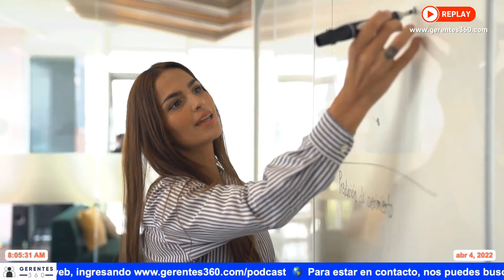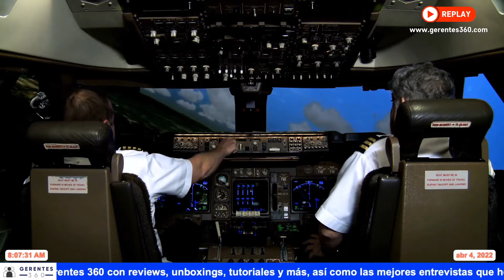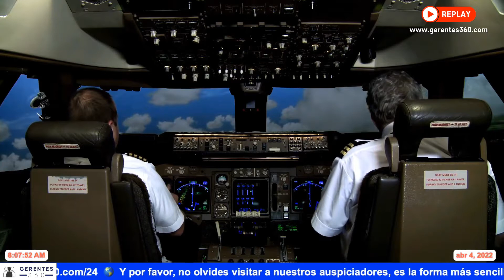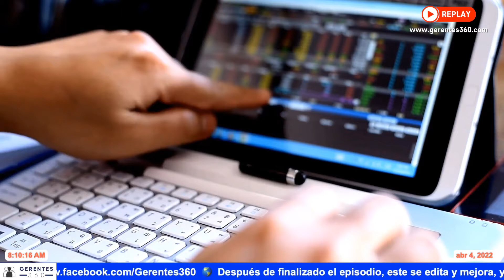Principales Noticias de la Semana en Gerentes 360 - Abril 4 de 2022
NOTICIAS:
- El viernes de la semana pasada el departamento de trabajo de los EE. UU. informó que la tasa de desempleo disminuyó al 3.6% en el mes de marzo, lo que significó 431.000 puestos de trabajo agregados a la economía. Lo anterior es la consecuencia de la disminución de casos de COVID-19 que genera más confianza, viéndose reflejado en más consumidores, que, entre otros, han aumentado las reservas de boletos de avión y de hospedaje en hoteles. Por otro lado, el Fondo Monetario Internacional (FMI) manifestó que no ve la posibilidad de una recesión en los EE. UU., si se sigue dando un crecimiento positivo de la economía. Adicionalmente el FMI está proyectando recortes en crecimientos en otras regiones, como resultado de la invasión rusa a Ucrania, lo que ha disparado los precios de la energía y los alimentos, entre otros. La guerra entre Rusia y Ucrania no deja de ser noticia, y esta situación ha llevado a un incremento de los precios en los alimentos a nivel mundial, motivados por los altos costos de envío, la inflación en la energía y la escasez de mano de obra generada por la pandemia.
- Continuamos con varias noticias del mundo de la tecnología, iniciando con Amazon, que por primera vez perdió ante sus empleados en la decisión de crear un sindicato. En el pasado varias bodegas y oficinas en los EE. UU. habían fracasado en este intento, y esta vez, empleados de una bodega de la empresa en Nueva York votaron para validar esto y lograron los números necesarios para este cometido. Se espera que la empresa objete esta decisión. Se conoció que varias empresas, incluyendo a Apple y Meta, matriz de Facebook, dieron información acerca de sus clientes a Hackers que se hicieron pasar por oficiales de la ley. Estas empresas entregaron direcciones de los usuarios, junto a teléfonos y direcciones IP. Se cree que estos ataques fueron perpetrados por menores en los EE. UU. y el Reino Unido.
- En noticias del sector aeronáutico la Junta Nacional de Seguridad en el Transporte (NTSB por sus siglas en inglés) de los EE. UU., informó que está ayudando a leer y descargar los registros de voz del Boeing 737-800 accidentado hace dos semanas en China. Se espera que estos registros de voz proporcionen a los investigadores detalles de las comunicaciones entre los pilotos del vuelo y causas que llevaron al accidente, el cual dejó 132 personas fallecidas. Por otro lado, Toyota volvió a superar a General Motors como la marca que más vendió automóviles en los EE. UU. El último trimestre de 2021 cerró así, y los datos preliminares indican que el 2022 inició de la misma forma, en un momento en el que la industria de los automóviles atraviesa problemas relacionados a la cadena mundial de suministros y a la escasez de semiconductores.
- En noticias de América Latina, iniciamos con Brasil, que relajó las restricciones para viajeros procedentes del extranjero. Para ingresar al país, quienes estén vacunados contra el COVID-19 no necesitarán prueba negativa contra el virus, solo un certificado impreso o electrónico de la vacunación. Las personas que no estén vacunadas tienen prohibido el ingreso al país. En México la empresa de juguetes Mattel expandirá una planta de producción en el estado de Nuevo León, en la que invertirán US $50 millones. Esta será su planta de producción más grande en todo el mundo, y se suma a una tendencia para producir más cerca de los EE. UU., y así, reducir los costos de transporte que están teniendo los productos que se producen en Asia. Y en Perú se reportó un aumento sostenido en la inflación, afectando a los alimentos básicos, generados por el conflicto de Rusia y Ucrania, en los costos del transporte, de los combustibles y a huelgas de camioneros en el país. Esta es la inflación más alta en 24 años y es una nueva situación que se suma a los múltiples problemas que enfrenta el gobierno del presidente Pedro Castillo.
- En la noticia positiva y diferente de esta semana, hablamos del nuevo reporte de clima de la Organización de las Naciones Unidas (ONU) que será presentado hoy.

Sigue nuestra próxima transmisión en vivo el lunes 18 de abril de 2022, a las 8:00 am (la transmisión previa inicia 20 minutos antes).